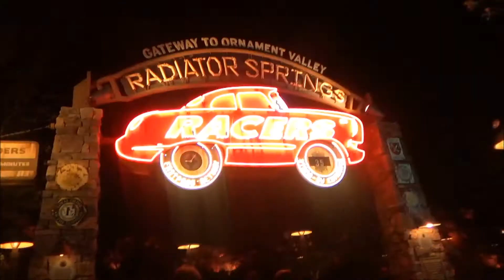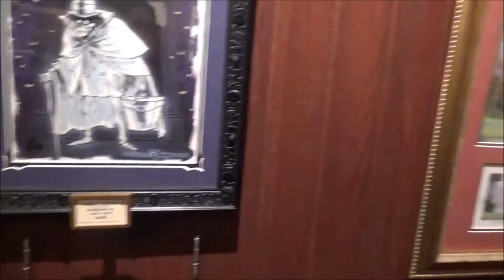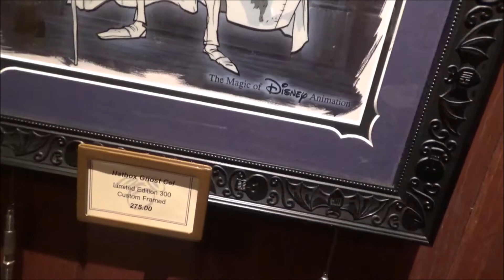Olivia's Birthday Weekend Part Three (Disney Edition)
Got to spend the Sunday evening at California Adventure and Disneyland!  Got fast passes to Soarin' and Radiator Springs Racers and finished the night by watching The Mainstreet Electrical Parade at Disneyland!
Part-time nurse, full-time mommy to a vivacious toddler (but what toddler isn't?) and wife to the most loving and sweetest man.  I love to eat and try out new restaurants with my husband and/or girlfriends especially for brunch! I'm a Shopaholic and a true beauty product/cosmetic/perfume junkie!  Although this may seem like a typical vlog, I am known to be entertaining for some reason.. (Ha.. Ha.. Ha!) I guess one could say I love to make people around me laugh!  I also live in San Diego AKA America's Finest City!!!  Come follow me as I take advantage of the beautiful city I live in while wrangling our little toddler around.. Most of the time!  XOXO!